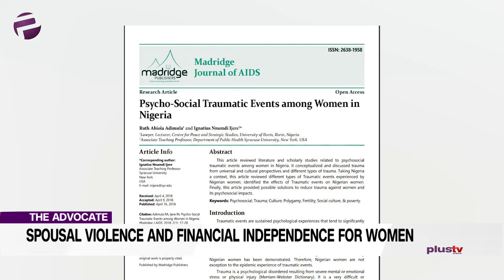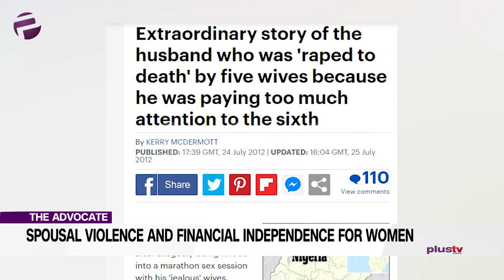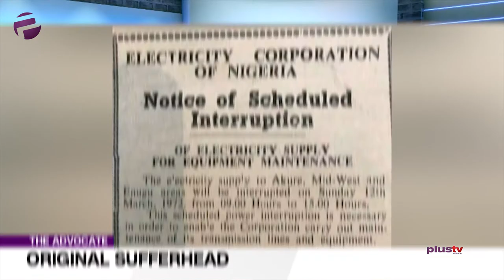Women Killing Their Husbands: Who Should Really Be Blamed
Redressing Married Women Emotional Instability Into Becoming Much More

Welcome to the Advocate, permit us to do a spoiler and say that we will be spoiling you on this edition with our usual quality menu.
Treasure is back! …and this time she draws an interesting connection between spousal violence and financial independence for women… This one we just have to hear!